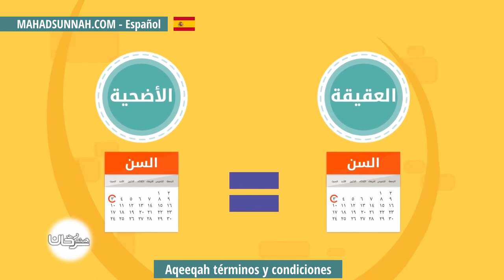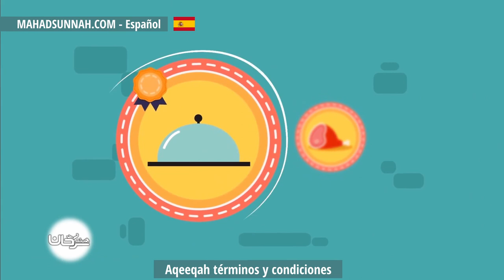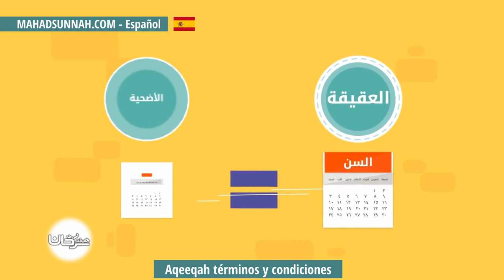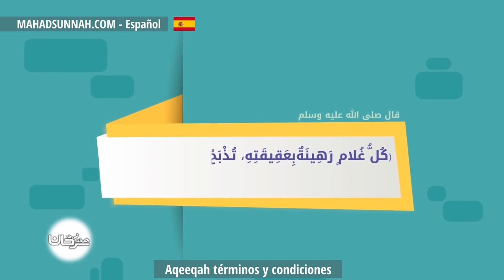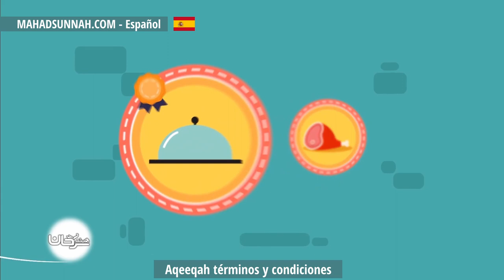Aqeeqah Términos Y Condiciones العقيقة احكام وشروطها